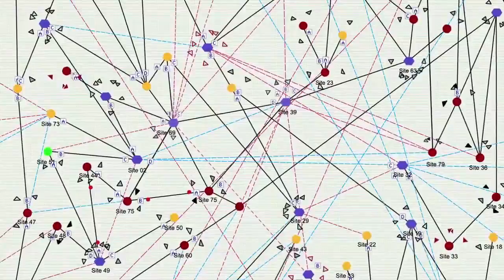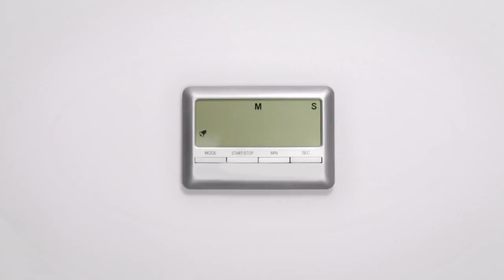Cisco Commercials Internet of Everything